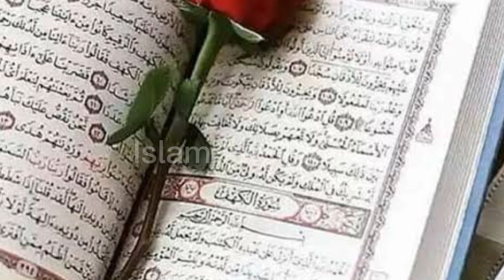Hazrat Zakria A.S ka waqia | Prophet Zakria A.S | Islam ka Noor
(1)Surah Feel
(2) auj bin Anak
(3) Hazrat Ali ka waqia
(4) auj bin unuq,
(5)Daba tul arz
(6)Noor hadees channel
(7)Yajooj majooj
(8 )Auj bin Anaq
(9 )Beast
(10)Camel in Quran
(11)Firon
(12)Hazrat Bilal Habshi ka waqia
(13)Hazrat Yousaf
(14)Iblees
(15)Jang
(16)Noor hadees
 (17)Qissa
(18 )Stories Urdu
(19) The people,
 (20)Turkey
(21)Who was
(22)Yaqoob alihslam ka waqia
(23)Zara Noor Abbas

3. The Rasul [Apostle] receives the message from Allah in many different manners such as, vision during sleep, direct communication with angels when he is awake. hey, he can see and speak to the angels during communication of Divine message. But the Nabi [Prophet] differs from the Rasul in that he does not see the angels when awake but sees during sleep. 4. The Rasul is higher in rank than a Nabi. The Prophet Muhammad was the final and greatest of them. low are the names of 25 Prophets mentioned in the Qur'an in Arabic and English.

(1.)Adam as (Adam)آدم Hazrat Adam AS

(2). Idris as (Enoch) إدر يس Hazrat Idrees AS

 (3rd) Noah as (Nuh) نوح Hazrat Noah AS

(4th) Hud as (Hud) هود Hazrat Hud AS

(5th) Shaleh as (Saleh) صالح Hazrat Saleh AS

( 6th) Ibrahim as (Abraham) إبراهيم Hazrat Ibraheem AS

(7th) Lut as (Lot) لوط Hazrat Loot AS

(8th) Ismail as (Ishmael) إسماعيل Hazrat Ismail AS
(9th